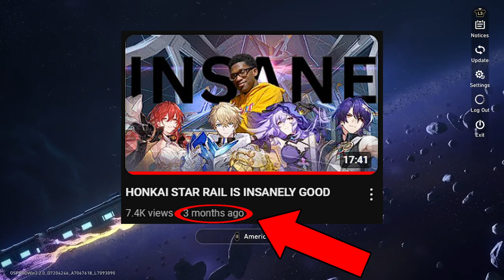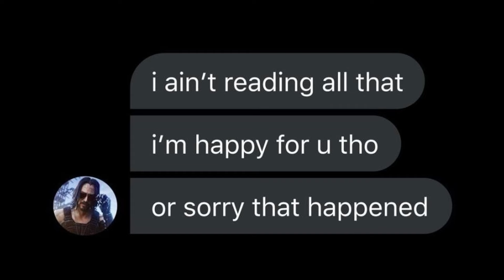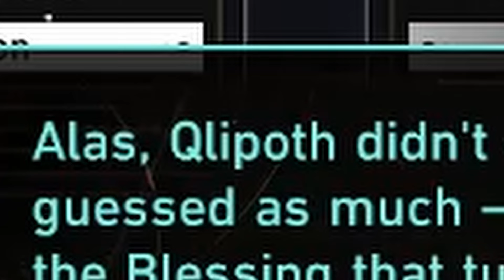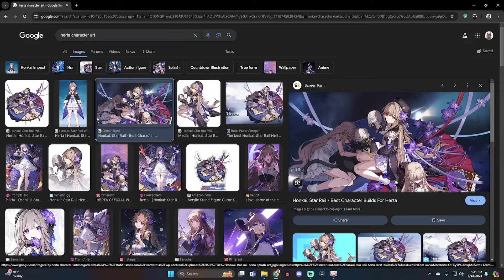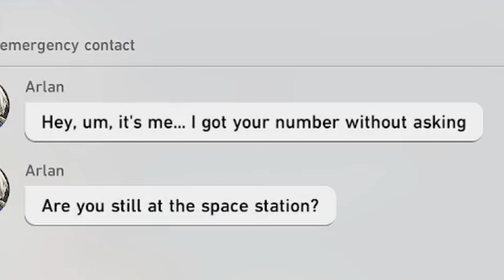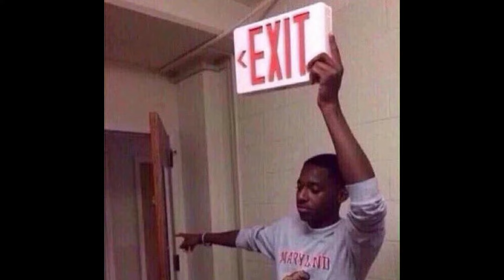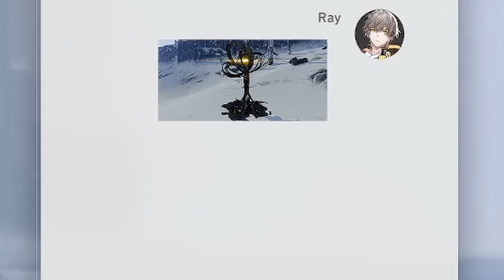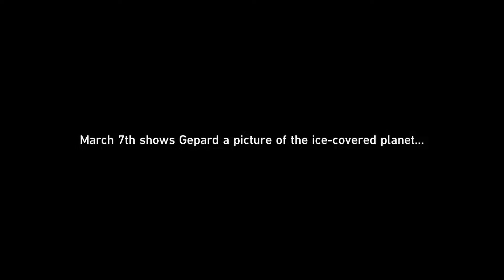HONKAI STAR RAIL IS ACTUALLY GAS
Sorry it took so long to upload imma be faster I promise but hey, have a great July :)

                                    Pokemon Sword and Shield Illusions

Ending song: Rakuten Point